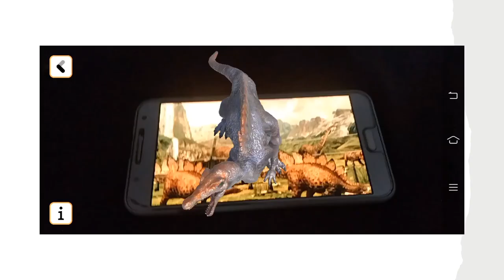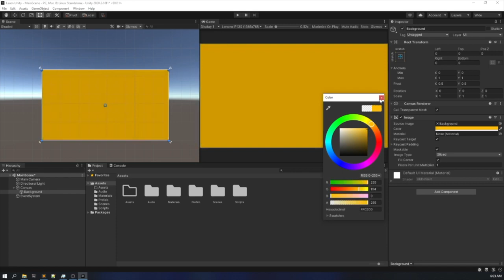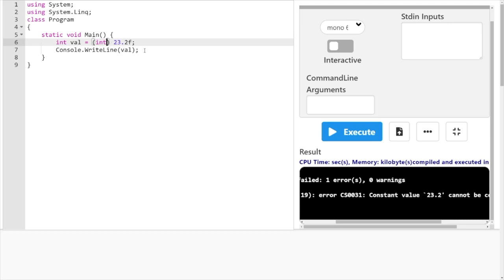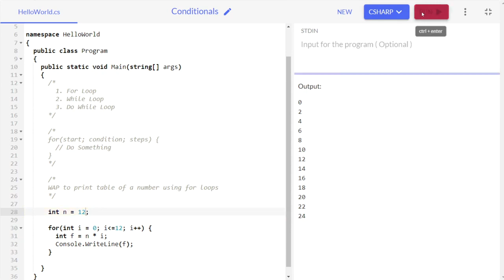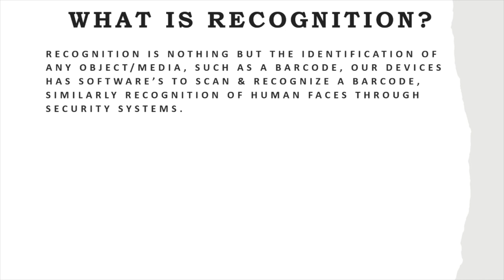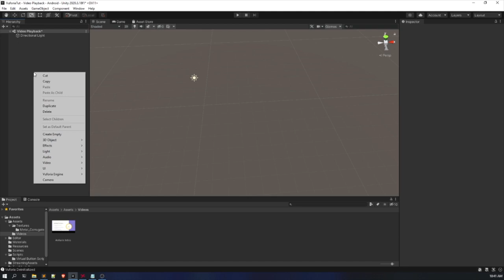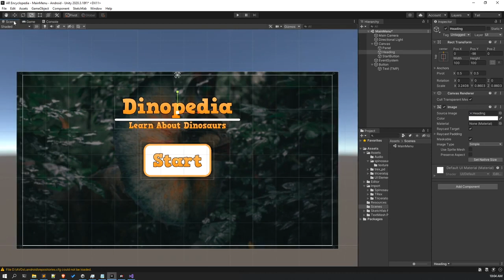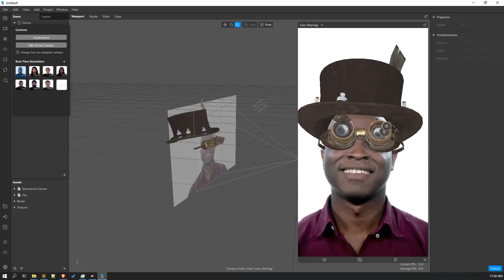Augmented Reality for Everyone (Tutorial for students and materials for faculty of UCC-CSD)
Learn about Extended Reality / Augmented Reality from both a theoretical and practical perspective in this full course for beginners. Learn to develop AR mobile applications and AR Filters for Instagram and Facebook from scratch. Learn concepts from scratch such as XR Fundamentals, Unity Engine, C#, Markerbased AR Development and AR Filter development.

Tutorial for students and reference material for faculty of University of Caloocan City - Computer Studies Dept (UCC-CSD)

⭐️ Course Contents ⭐️
⌨️ (00:00:00) Course Introduction
⌨️ (00:03:44) 1.0 Introduction to XR
⌨️ (00:37:00) 2.0 Installing Unity
⌨️ (00:45:31) 2.1 Unity Tutorial
⌨️ (01:51:48) 3.1 Intro to C#
⌨️ (02:10:02) 3.2 Comments, Variables, Data Types _ Type Casting
⌨️ (03:24:32) 3.3 Operators
⌨️ (04:12:28) 3.4 Conditionals
⌨️ (04:45:42) 3.5 Loops
⌨️ (05:20:39) 3.6 Arrays
⌨️ (05:43:35) 3.7 Functions
⌨️ (05:58:45) 3.8 Classes and Objects
⌨️ (06:26:21) 4.1 Marker Based Augmented Reality in Depth
⌨️ (06:57:32) 4.2 Setting up Vuforia and developing our first Vuforia App
⌨️ (07:26:17) 4.3 Free Resources
⌨️ (07:33:58) 4.4 Multiple Target Tracking
⌨️ (07:45:33) 4.5 Virtual Buttons
⌨️ (08:18:45) 4.6 AR Video Playback
⌨️ (08:33:06) 5.1 Project 1 AR Car Customizer
⌨️ (09:01:49) 5.2 Project 2 AR Business Card
⌨️ (09:46:48) 5.3 Project 3 AR Encyclopedia
⌨️ (10:45:07) 6.1 Introduction to Spark AR
⌨️ (10:57:52) 6.2 Face Tracker and Face Mesh
⌨️ (11:08:10) 6.3 Head Occluder

👾 Raymond Odero
👾 Agustín Kussrow
👾 aldo ferretti
👾 Otis Morgan
👾 DeezMaster